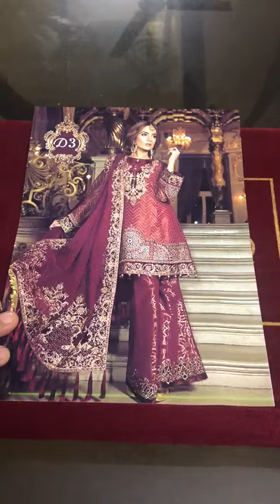Maria b D3 Hitt Code Available In Cheap Price